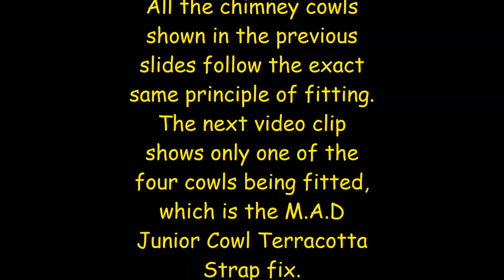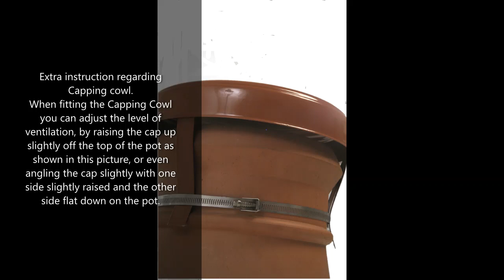Chimney Cowl Fitting / Chimney cowl Fixing Instructions - M.A.D Cowls / J D Burford Ltd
Chimney cowl fitting instructions for the M.A.D Junior Terracotta strap fix, M.A.D Senior Terracotta strap fix, M.A.D High Birdguard Terracotta strap fix and M.A.D Capping Cowl Terracotta strap fix.